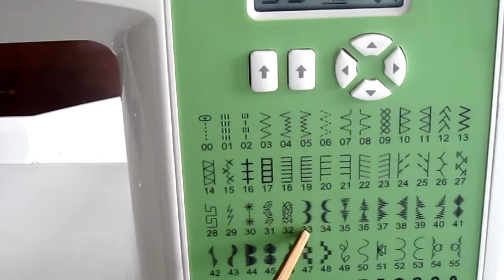Scalloped Edge Cloth Napkins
You can make these scalloped edge cloth napkins with any regular sewing machine using a scalloped stitch option.

Join us for new exciting ideas for crafts, dairy-free recipes, gardening tips, and travel ideas with family!